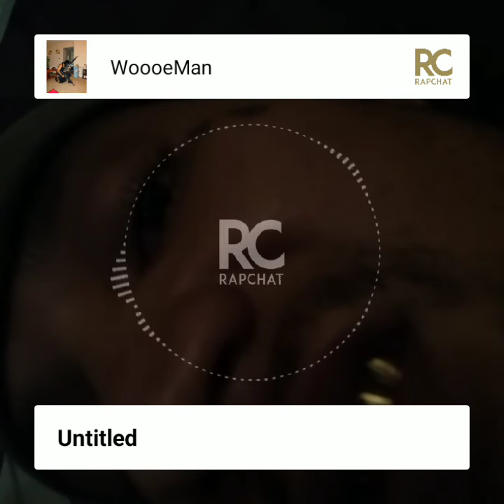WoooEMan HARDBODY ANTHEM FREESTYLE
Nopennopad